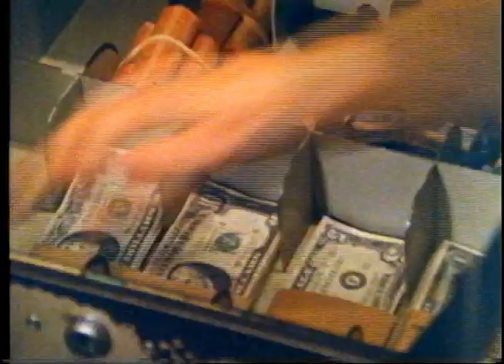Bank Robbery Kevin Kline.mov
This is my Editing and Production project. I used three songs to help construct the story.